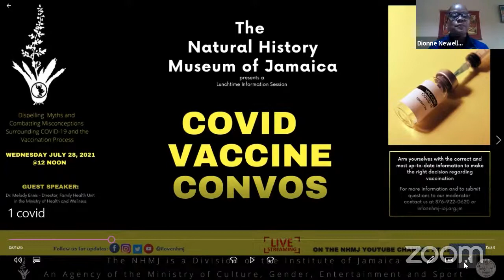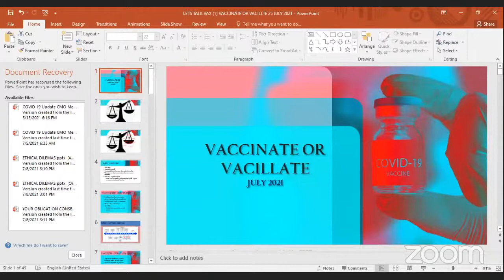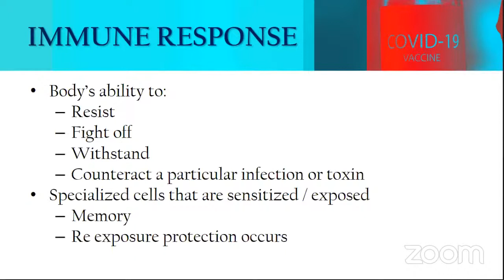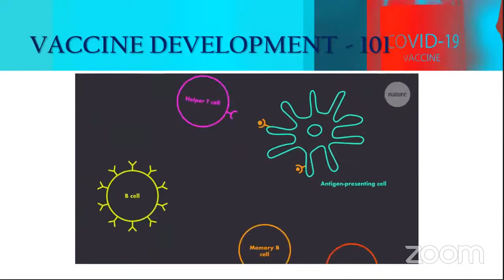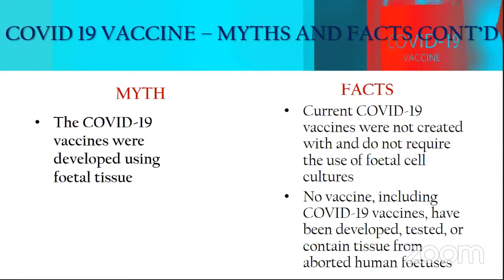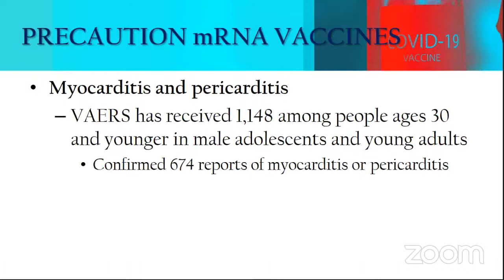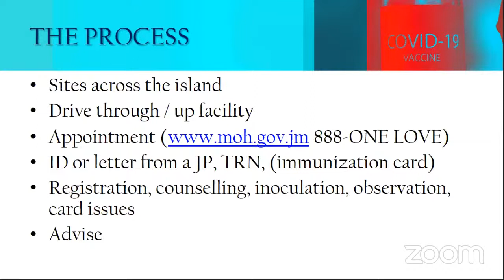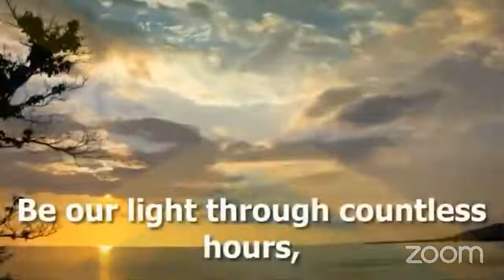Covid Vaccine Convos: A Lunchtime Information Session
Join the NHMJ as we facilitate a discussion with key health experts on dispelling myths and combatting misconceptions surrounding COVID-19 and the vaccination process.